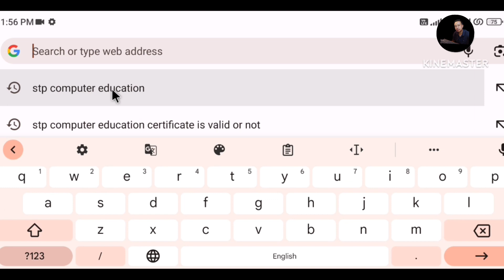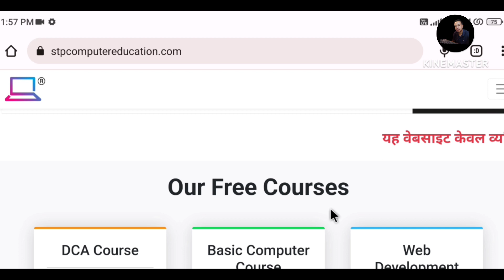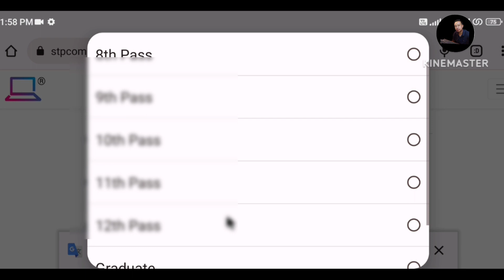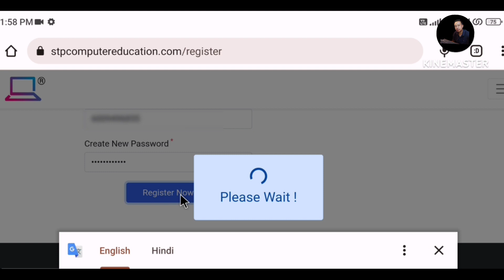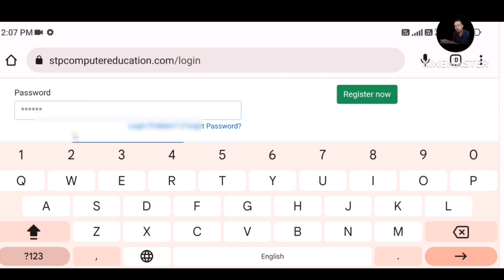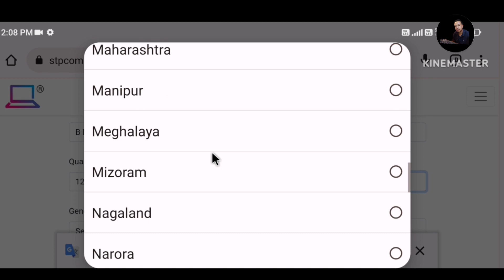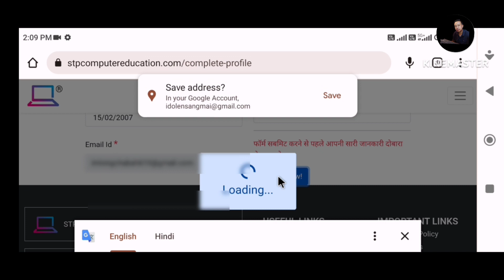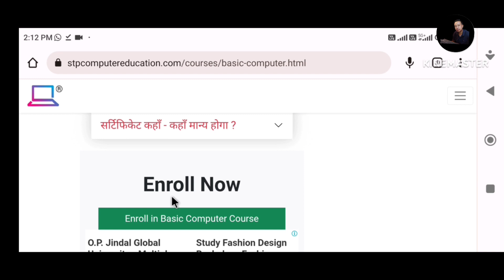Free Computer Course with Free Certificate 2023 Nagamese#hornbilltv#nltv#nagamese#